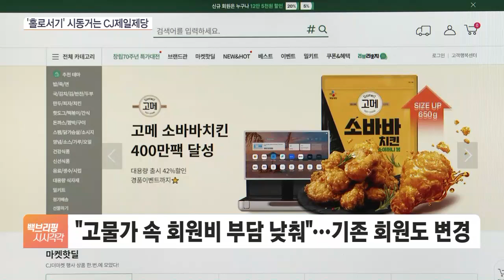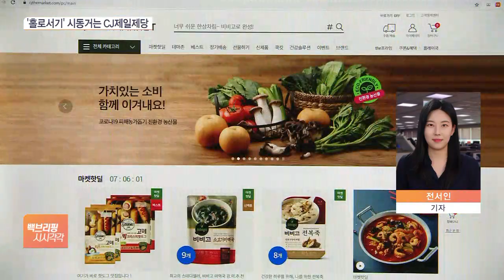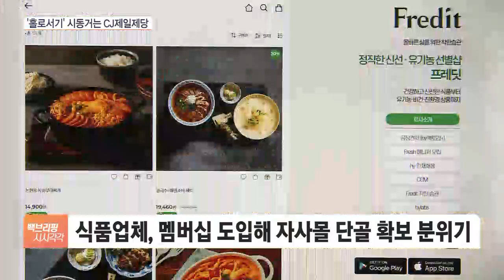쿠팡 없이도 되네?…CJ, 자사몰 990원 회원몰이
[앵커]

식품업계 1위 CJ제일제당과 유통 공룡 쿠팡이 이른바 '햇반 전쟁'을 벌인 지 1년을 훌쩍 넘긴 가운데 CJ가 홀로서기에 시동을 걸었습니다.

직접 운영하는 판매채널을 본격적으로 키우기 시작했습니다.

전서인 기자, 그러니까 자사몰을 키우겠다는 건데, 이게 소비자 입장에서 번거롭다 보니까 항상 쉽지 않잖아요.

어떻게 고객을 유인한다는 건가요?